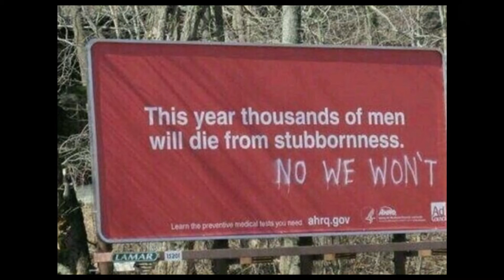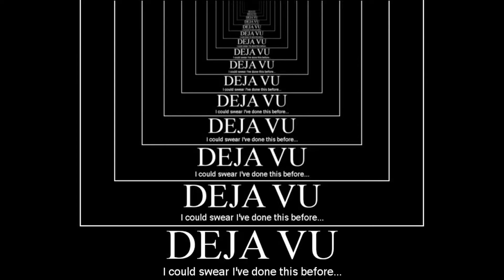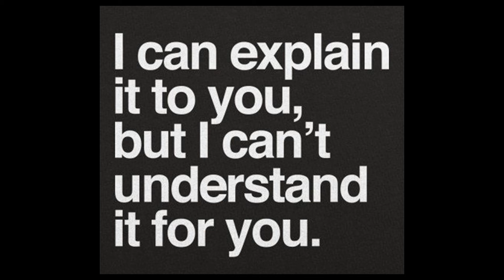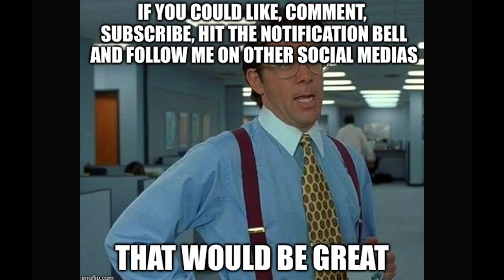Hereditary Review: How Did I miss This???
Review of one of the most disturbing films I have ever seen.